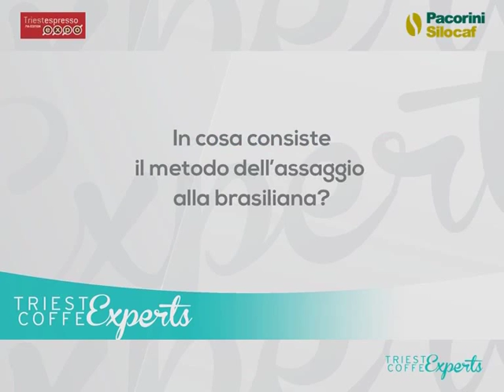L'assaggio del caffè "alla brasiliana" - Sergio Vatta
Sergio Vatta (Pacorini Silocaf) parla del metodo d'assaggio alla Brasiliana.
Intervento  in occasione di Trieste Coffee Experts 2014.